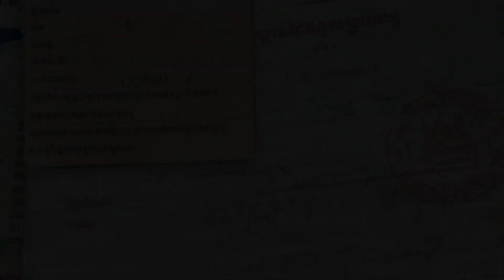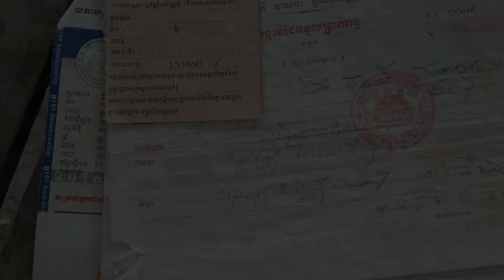So Cheap Ssamyong Year96 Price 3900$Call096 75 96 338/097 37 64 166Thank You.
ឡានលក់ថោកៗប្រភេទឡានស្អាត.

👍មានសេវាកម្មបង់រំលោះ25ខេត្តក្រុង.

អគុណបងប្អូនដែលគាំទ្រ.